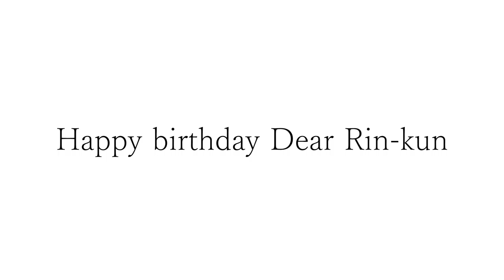カッコいいギター教室「遠藤 凛くんおめでとう」